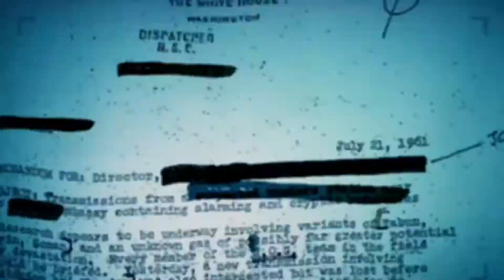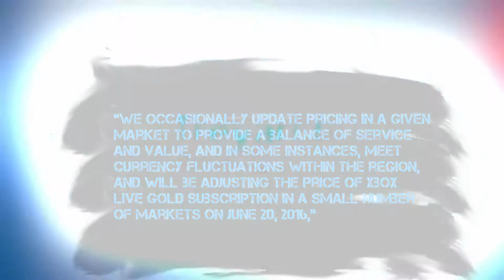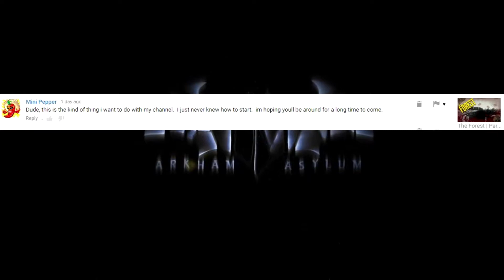Batman Returns To Arkham - Xbox Gold Price Hike - Mongoose Monday EP2!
Thanks for tuning into Mongoose Monday. Once a week we will post about Gamer News, hear from you guys, and any channel news that may come up.

Xbox Gold Price increase. Why wasn't there a story mode in the 1st Star Wars Battlefront explained. Batman Return To Arkham Screenshots, and COD Black ops now Backwards compatible on Xbox one.